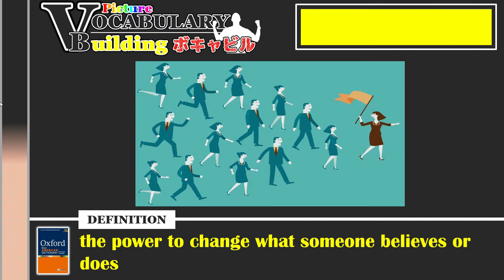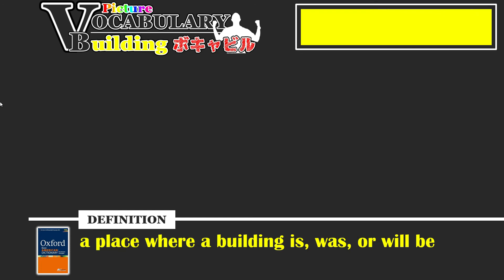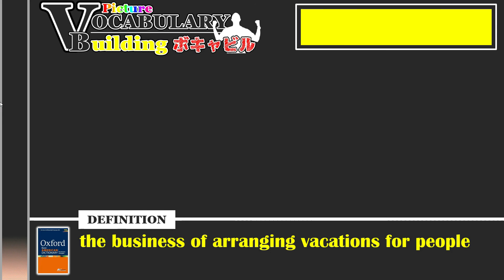Vol.8 Picture Vocabulary Building 📚OAD ✖ Database Avail📚 英単語練習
Oxford American Dictionary （Oxford Press) & Database Avail（桐原書店）の英単語帳と更にそれぞれの単語にあったイメージを組み合わせたデジタルフラッシュカードビデオを作成しました🌟

このチャンネルでは下記の文法解説をPowerPointをフル活用して「イメージ」で理解する動画を主として公開しています♪

中島　浩平（なかしま　こうへい）

作成に使用しているPowerPointデータの配布はしておりませんのでご理解ください